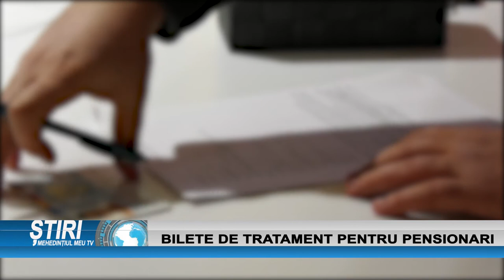BILETE DE TRATAMENT PENTRU PENSIONARI